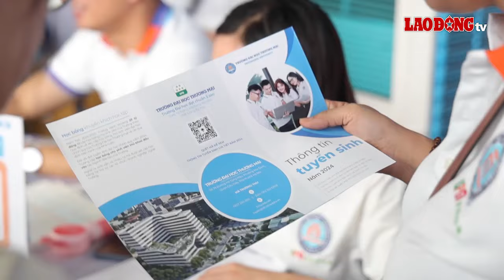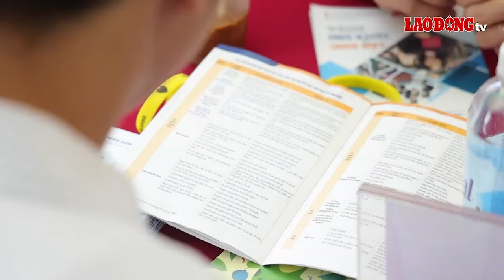Điểm chuẩn ngành Marketing có tăng nhiều không?| Báo Lao Động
Năm 2024, nhiều trường đại học cũng mở thêm các chuyên ngành mới liên quan đến Marketing. Điểm chuẩn ngành Marketing cũng được dự đoán tăng nhẹ.
* Đường dây nóng: 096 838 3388